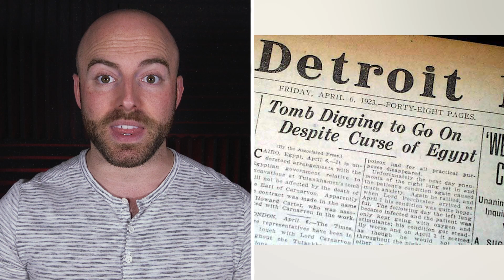10 Famous Landmarks that are HAUNTED